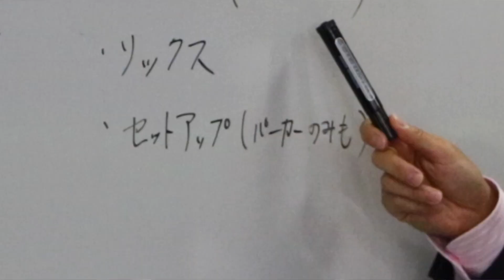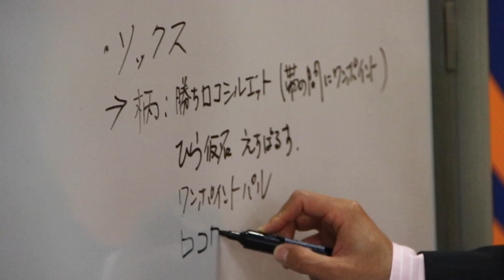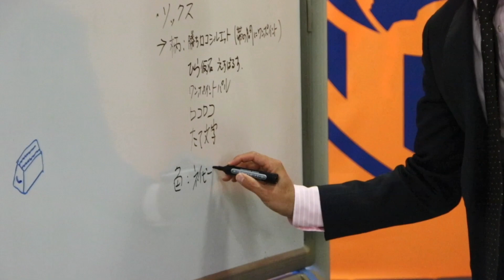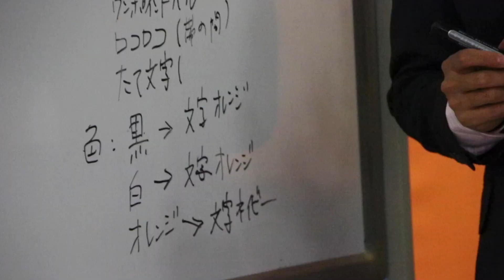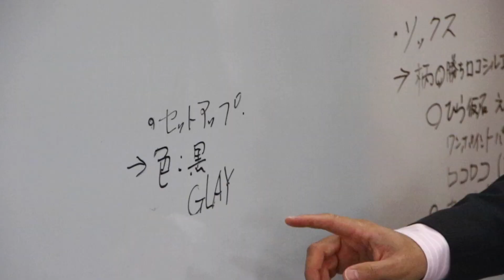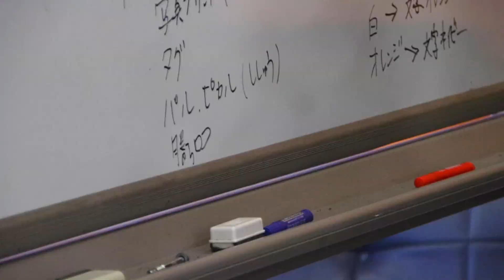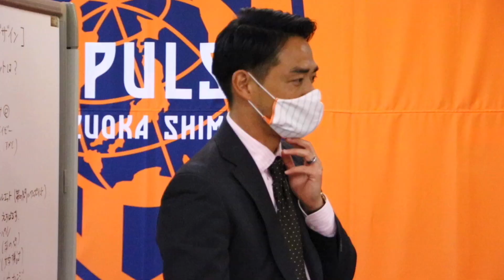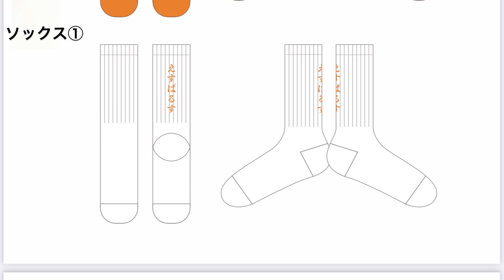【清水エスパルス × SHUKYU】 選手プロデュース グッズ制作「デザイン編」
グッズ制作「デザイン」について会議を行いました！
皆さまのアイデアを、”エスパルス×SHUKYU 選手プロデュースグッズ企画”のTwitter投稿コメントにてお待ちしております！